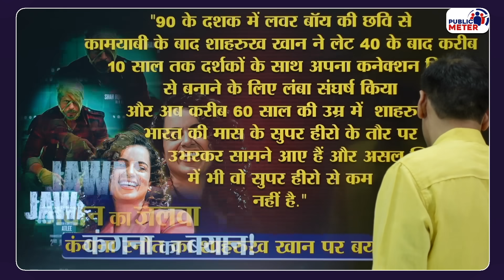Kangana Ranaut ने मारी पलटी! Shah Rukh Khan Jawan Film पर Boycott Gang को धोया! Kangana praising srk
After Jawan film bumper openig Kangana Ranaut praised Shah Rukh Khan in her Instagram stroy, Kangana Ranaut has often criticised Bollywood's Shah Rukh Khan, Salman Khan, and Aamir Khan, but after the first day bumper box office collection of Shahrukh Khan's Jawan film, Kangana Ranaut turned around and praised Shahrukh Khan. Kangana Ranaut posted an Instagram story praising his acting, calling SRK the God of Indian cinema.